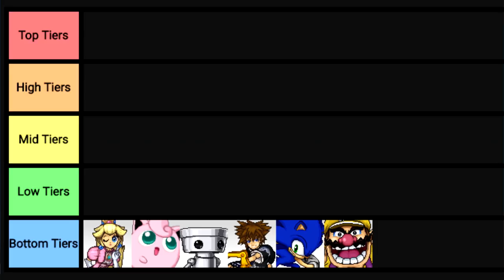My SSF2 Tier list [Bottom Tiers]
Also please don't get mad if your character happens to be in this tier, just because a character is in bottom tier doesn't mean you can't do well with them, it just means other characters are better.